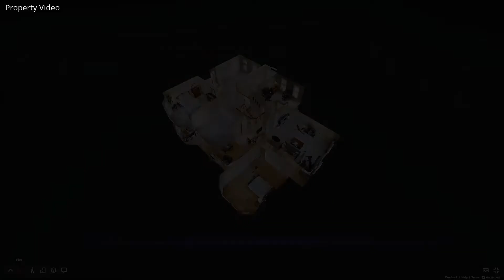3724 Pinetop Rd, Greensboro NC 27410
3724 Pinetop Rd, Greensboro NC 27410, USA